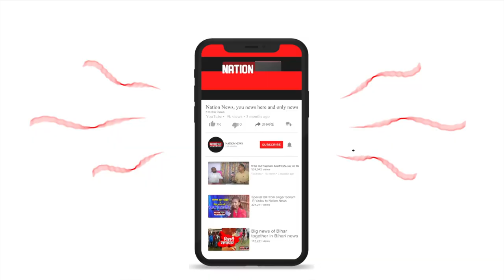RJD की बड़ी planning, किसानों को एकजुट करने के लिए बनाएगी कमेटी